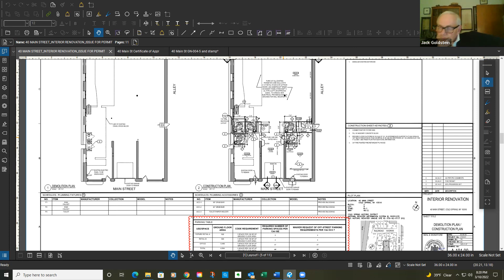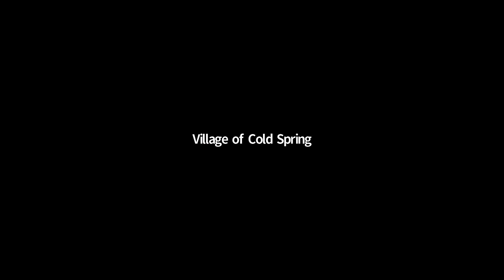Planning Board 03-10-2022